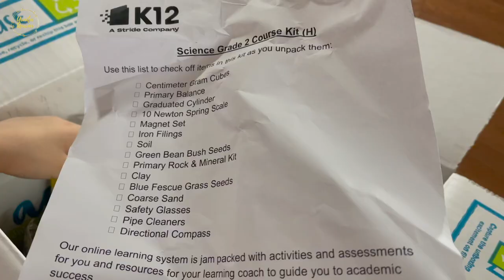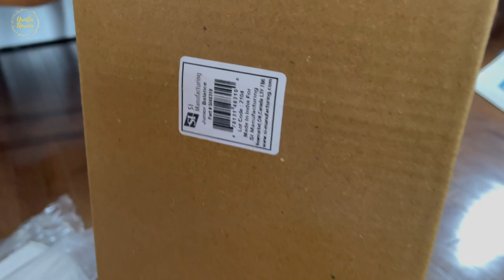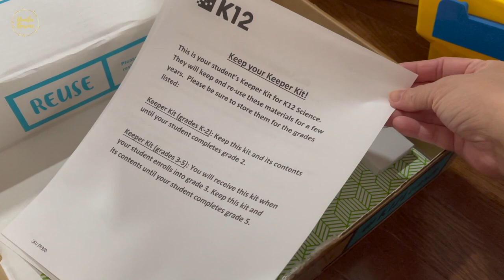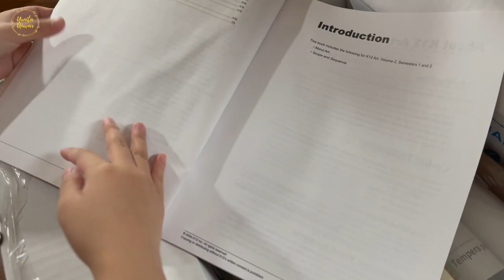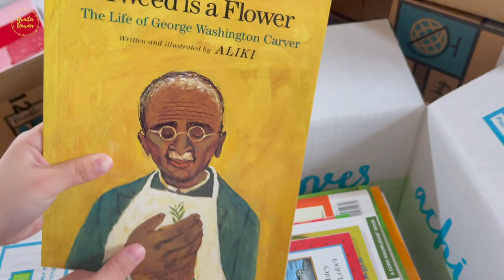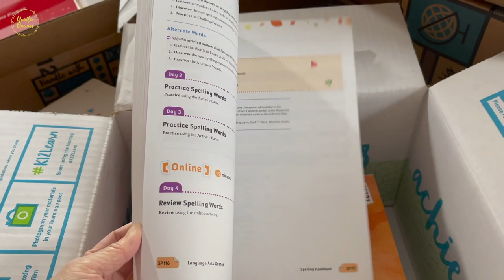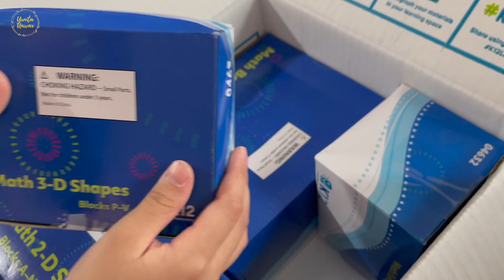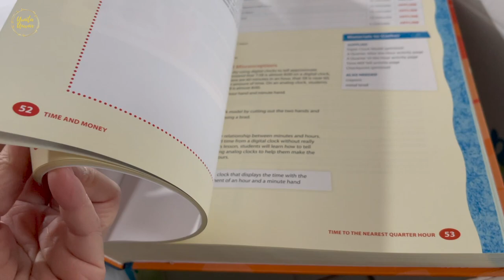Unboxing bahan-bahan sekolah online di Amerika. Semuanya gratis! (K12 virtual school materials)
Unboxing bahan-bahan sekolah online di Amerika. Semuanya gratis! (K12 virtual school materials). Back to school 2021!

Setelah tahun lalu J sekolahnya online, tadinya tahun ajaran yang baru ini kita memutuskan untuk in person (masuk ke sekolah). Tapi karena disini kasus covid naik lagi dan data di kota tempat tinggal kita yg sudah vaksin juga masih ga terlalu tinggi jadinya kita berubah pikiran dan putusin untuk balik online school lagi. Karena memutuskan untuk online school jadinya kita harus cari sekolah sendiri krn registrasinya uda tutup. Nah beda sekolah jadinya prosedurnya beda juga. Sekolahnya gratis terus dikirimin barang2 segini banyak gratis juga. Dikirimin barang sampai puluhan kilo ke rumah. Yukz ditonton dikirimin apa aza ya.